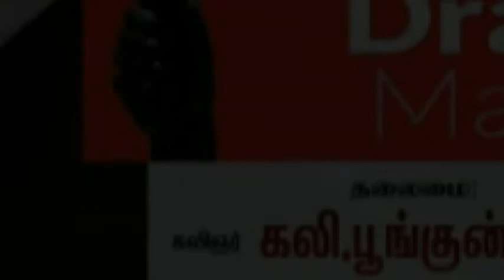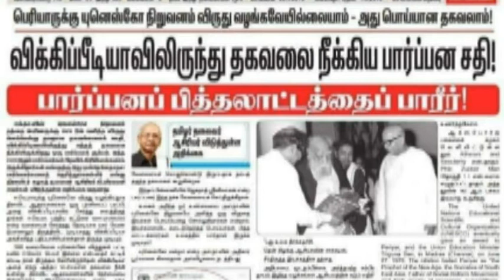பெரியாருக்கு யுனெஸ்கோ விருது உண்மையா ? Periyar | UNESCO Award | K Veeramani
பெரியாருக்கு யுனெஸ்கோ விருது  உண்மையா ? Periyar | K Veeramani